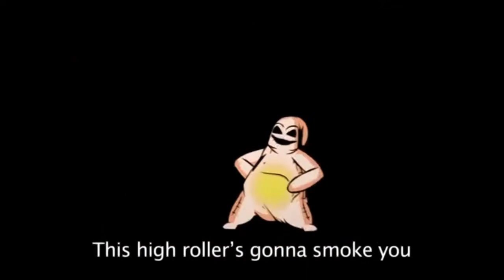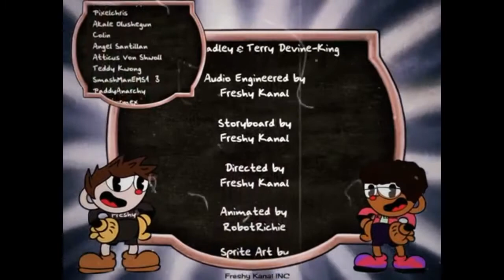King Dice vs. Oogie Boogie - Rap Battle Fan Made Kareoke Instrumental